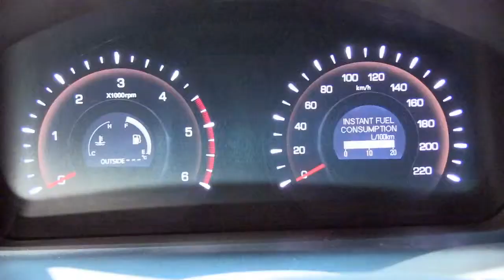SSANG YOUNG KORANDO 2013 autovimeo.com